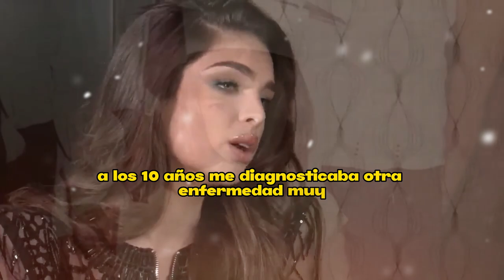🚨😖¿Hijo De Marc Anthony 𝗛𝗘𝗥𝗘𝗗𝗔 𝗹𝗮 𝘁𝗿𝗶𝘀𝘁𝗲 𝗘𝗡𝗙𝗘𝗥𝗠𝗘𝗗𝗔𝗗 𝗲 𝗜𝗡𝗖𝗨𝗥𝗔𝗕𝗟𝗘 De Nadia Ferreira?😭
🙅‍♂🔥𝗠𝗮𝗿𝗰 𝗔𝗻𝘁𝗵𝗼𝗻𝘆 𝗰𝗼𝗻𝗺𝗼𝗰𝗶𝗼𝗻𝗮𝗱𝗼 por Resultados𝘀 𝗱𝗲 𝗽𝗿𝘂𝗲𝗯𝗮 𝗱𝗲 𝗔𝗗𝗡 Muñiz Ferreira es hijo de 𝗡𝗮𝗱𝗶𝗮 𝗙𝗲𝗿𝗿𝗲𝗶𝗿𝗮⚡

😪🌹¿Jennifer López revela LA TRISTE VERDAD De Sus HIJOS Max y Emme A 𝗠𝗮𝗿𝗰 𝗔𝗻𝘁𝗵𝗼𝗻𝘆?😖 💔😭¿Jennifer López 𝗗𝗘𝗦𝗧𝗔𝗣𝗔 𝗟𝗔 𝗖𝗥𝗨𝗗𝗔 𝗩𝗘𝗥𝗗𝗔𝗗 de sus hijos A 𝗠𝗮𝗿𝗰 𝗔𝗻𝘁𝗵𝗼𝗻𝘆? Aquí la verdad ⚡🚀
¿𝗦𝗘 𝗗𝗘𝗥𝗥𝗨𝗠𝗕𝗔 𝗠𝗮𝗿𝗰 𝗔𝗻𝘁𝗵𝗼𝗻𝘆 ANTE RESULTADOS 𝗱𝗲 𝗹𝗮 𝗽𝗿𝘂𝗲𝗯𝗮 𝗱𝗲 𝗔𝗗𝗡?¿ y REVIENTA?⚡🚀
”HAY PRUEBAS QUE EXISTEN” ¿Reacciona Marc Anthony al enterarse de LA PRUEBA DE ADN Y quién es EL verdadero padre?

elmurodelafama

¡ BIENVENIDOS ‼️

Entertainment
Television program
noticias de espectaculos
espectaculos noticias
noticias de la farandula
tv mexicana
Televisa espectaculos
chismes
escandalo de los famosos 2023
farandula 2023
chisme de farandula
karol tamiko
programa hoy
suelta la sopa
polemica
Ventaneando